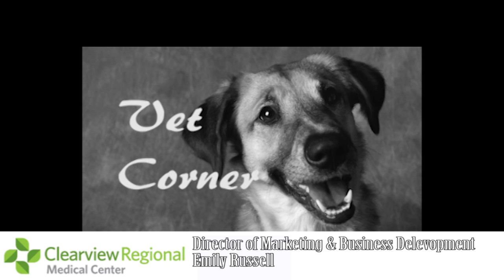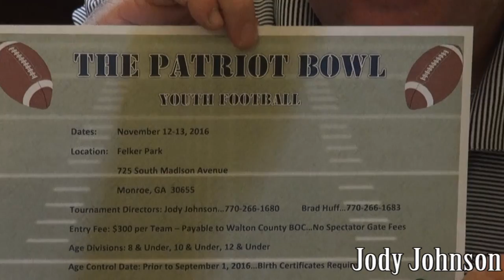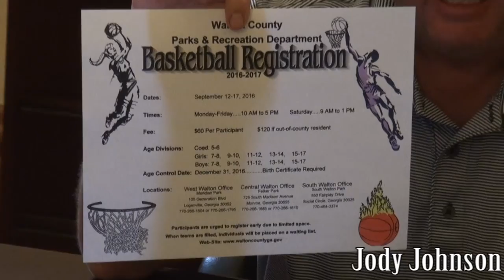Walton Entertainment 9/27/16